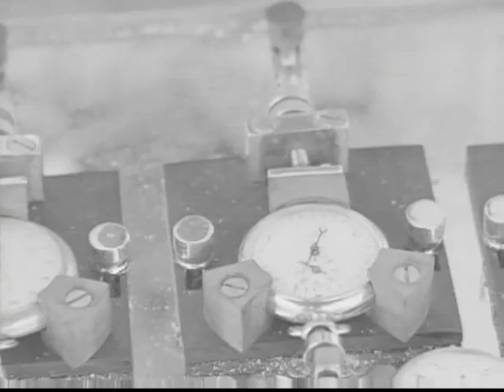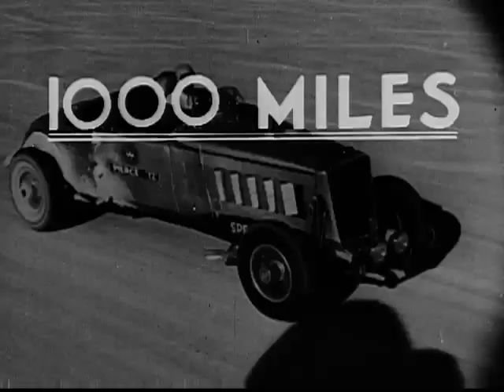Pennzoil At Bonneville Salt Flats (1932)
Thanks to PackardGuy - This was filmed in September, 1932 at the Bonneville Salt Flats. Ab Jenkins is testing the new, 1932 Pierce Arrow 462 cubic inch V-12 in a 24-hour endurance run. His average speed was 112.91 mph.